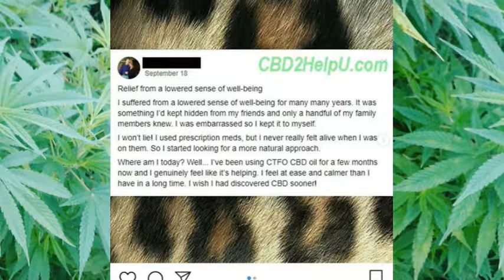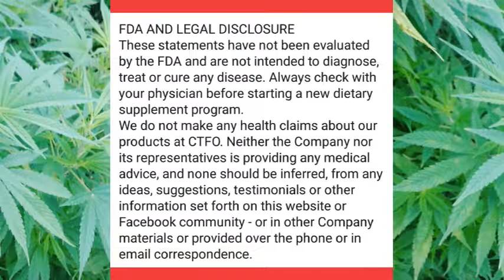#50 CBD Hemp Oil User Testimony Low Sens of Well Being